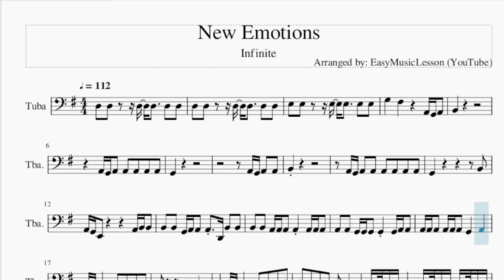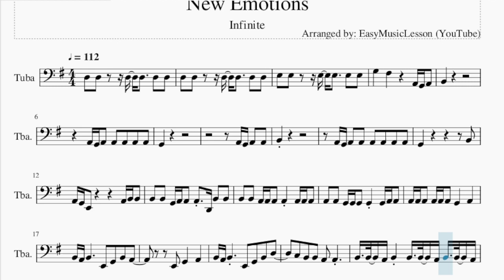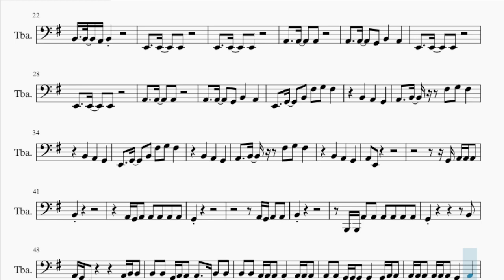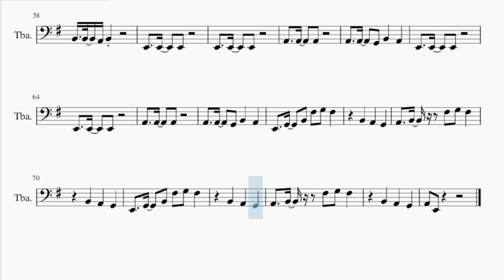Tuba Sheet Music: How to play New Emotions by Infinite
Comment and let us know how the videos have helped you. It keeps us going! :)Here is a sheet music/tab video on the song New Emotions by Infinite on the tuba. A tuba sheet music arrangement which is transposed to notes that are easily played by tuba, for the song New Emotions by Infinite.

EasyMusicLesson2 teaches you to play the your favorite instrument, through well-arranged sheet music so that you too can learn how to play New Emotions by Infinite on the tuba as fast as you can. A tuba sheet music with backing tracks to help your play the song better.

Chords of Tuba arrangement:
E Min 7   A Min 7   E Min 7   A Min 7   E Min 7   A Min 7   C Maj
B Min   E Min   D Min   G Maj   C Maj   B Dom 7   E Min 7   A Min 7
E Min 7   A Min 7   E Min 7   A Min 7   E Min 7   A Min 7   E Min 7
E Min 7   A Min 7   E Min 7   A Min 7

Melody notes of Tuba:
D3 D3   D3 D3   D3 D3 D3 D3   D3 D3   D3 D3 E3 E3   E3 E3   E3 E3 G3   F#3     A2 G2 A2 B2
A2 G2 A2 A2 A2 A2 A2
G2
A2 G2 A2 A2
B2
A2 G2 A2 A2 A2 A2 A2 A2
G2           B2
A2 G2 E2       A2 B2 B2
B2 B2 G2 A2 A2 A2 D2 B2 B2
B2 B2 A2 A2 A2 A2 A2 A2 A2
A2 A2 G2 G2 G2 G2 G2 A2 A2
B2 A2 B2     E2 G2 B2 A2
E2 G2   A2
B2 A2 B2   E2 G2 B2 D3
C3 B2 B2 A2 A2
B2 B2 A2 B2 B2 B2 A2 B2 B2 A2
A2   A2   G2 B2   A2
E2   G2   B2 F#3 G3 F#3
B2   A2   G2
A2   B2   F#3 G3 F#3
B2   A2   G2
B2   A2   G2
B2   A2   G2
A2 E2
G2 A2 A2 A2
B2
G2
B2
B1 B1 A2 A2 A2 A2 A2 A2
G2           B2
E2 G2   A2
B2   A2   G2
B2   A2   G2
B2   A2   G2
B2   A2   G2
A2 E2